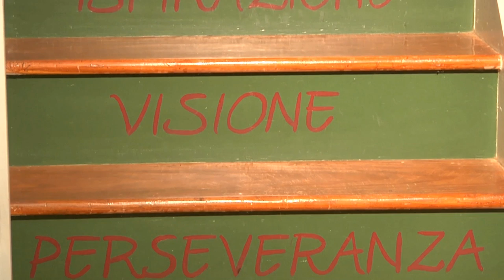Watercolor Portraits of the South with Mary Whyte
Video Director, DP, Producer, Video Editor